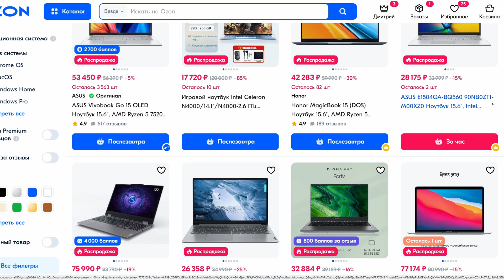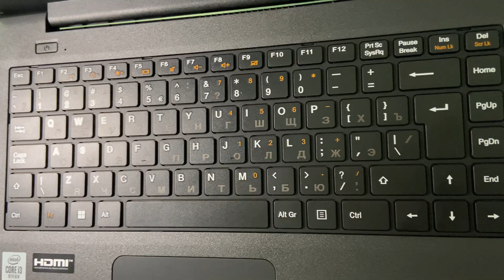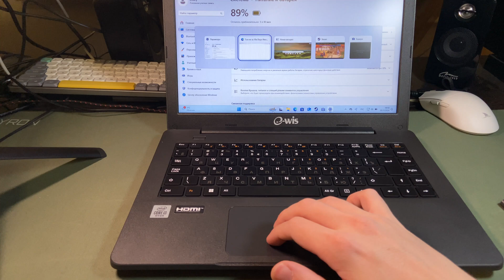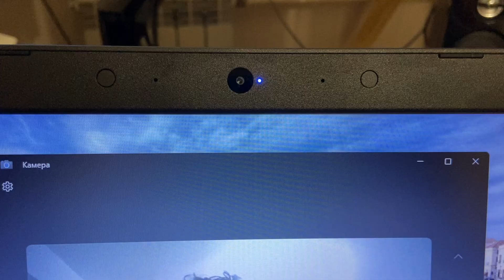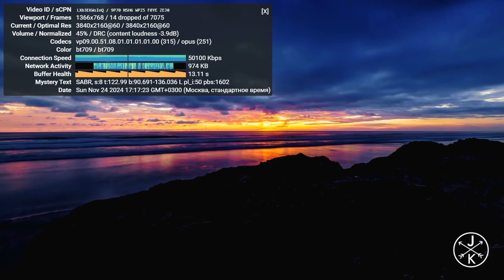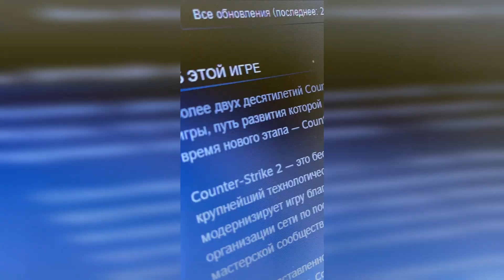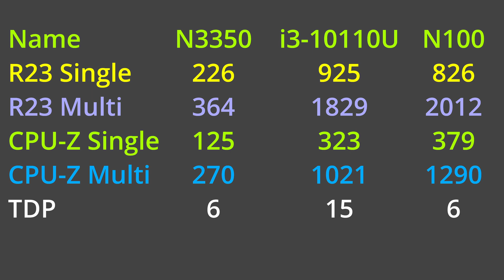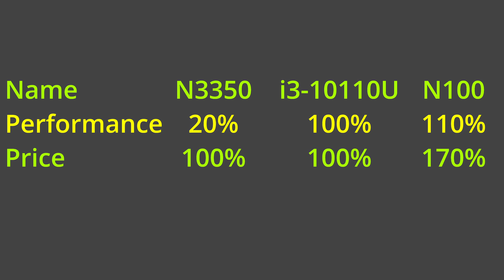Купил самый дешёвый ноутбук на Ozon и им можно пользоваться!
Всем привет, это ноутбук Ecs sf40cm или E-WIS X14GL. Покупал его без оперативной памяти и без накопителя. И это реально интересный вариант, за его небольшой прайс получаете вполне годное решения для мультимедиа.

Мерцание экрана ноутбука видно только на записи, в жизни не видно, и где я подключаю второй монитор, мерцание особенно хорошо заметно, это потому-что я замедлил видеоряд на 20%

Я им активно пользовался неделю. Больше всего меня удивил полностью функциональный Type-C разъём. Не ощущения что это старый аппарат, с тяжёлым внешним адаптером питания, можно брать в поездки type-c зарядку, для телефона и ноута!

Таймкоды:
00:00 Вступление
00:28 Распаковка
01:00 Разъёмы
01:25 Материнская плата
02:08 Подключение аккумулятора
02:50 Внешний вид
03:22 Клавиатура
03:33 Тачпад
03:47 Экран
04:02 Звук
04:11 Что умеет Type-c
04:44 Тест-веб камеры
05:15 Характеристики
05:56 YouTube 4k 60 кадров
06:06 Metro 2033 Redux
06:23 Dota 2
06:30 Grid 2
06:38 Borderlands 2
06:46 World of Tanks
07:06 Нагрев
07:38 Шум зоны питания процессора
07:52 Плюсы
09:23 Минусы
10:09 Сравнение с другими ноутбуками
11:20 Итог

Купил самый дешёвый ноутбук на Ozon и им можно пользоваться! ноутбук с озона
Ноутбук за 12к